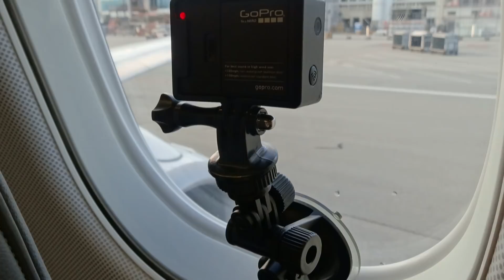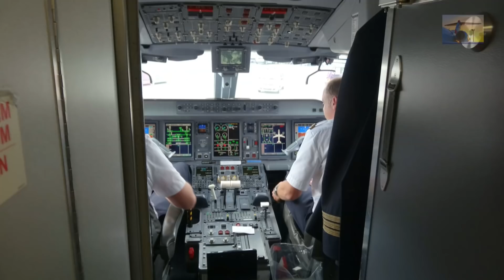Turbulent flight through cumulonimbus clouds - during heavy Pisa approach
Fear of flying? But from the statistic - it's very safe. Flying through and around cumulo nimbus cloud towers with Embraer ERJ-190 D-AEMC during aproach and landing in Pisa. Recorded with GoPro HERO 3 in the window in full HD. QZ-8501 Akibat Awan Cumulonimbus.